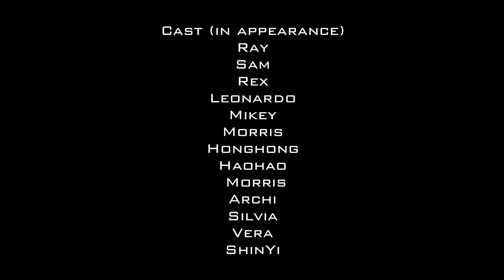Mid Autumn Rescue - Poorly Made Short Film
Mid Autumn Rescue - Poorly Made Short Film by Seth Hu

This is a poorly made film, with no proper screenplay, no proper props, no proper actors. It's just something to relax (even though there are times we are serious), something to have fun, and something to enjoy along with friends for the kids. It's also a project to keep my hobby of photography and filming alive.